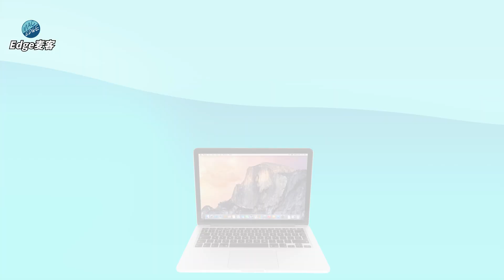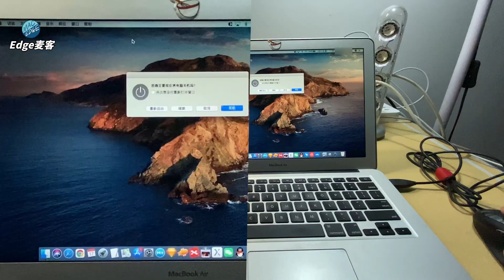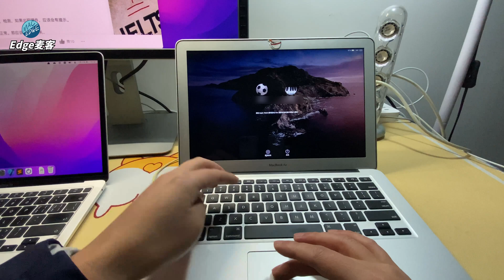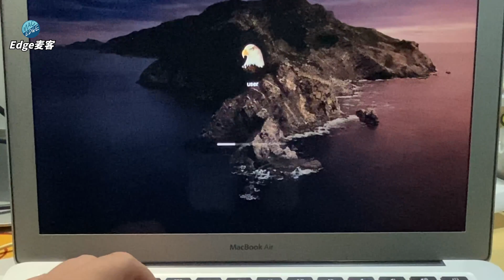『Edge麦客』 【Mac】拯救一台#MacBook Air --内置触摸板和键盘失灵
【Mac】拯救一台MacBook Air --内置触摸板和键盘失灵